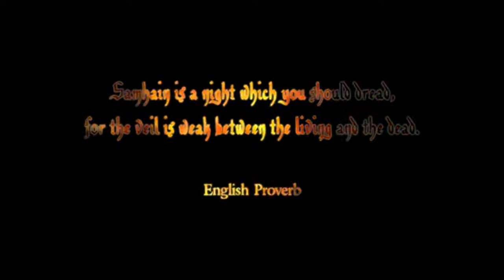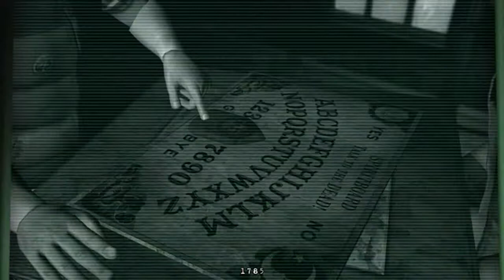The Last Crown: Midnight Horror - Game Trailer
| Halloween: the veil between our world and the 'otherside' is at its weakest. Witches celebrate Samhain, a Celtic festival from the old religion, conjuring the dead and communing with the spirits. Nigel Danvers, ghost-hunter, knows all about the ghosts that dwell in the darkness, he has seen plenty to convince him there are dark forces at work. So, why is Halloween so different? Dusting down his old ghost-hunting gadgets, Nigel gets to work. Something is haunting the guest rooms above the local harbor side pub, The Bear. Who or what hides in the shadowy corners of the old Inn? What is the presence at the end of the Harbor Wall? Nigel has one night to find out, before the veil returns to full strength, and the Halloween Horror is gone, for another year.

Game Features:
• A classic point and click adventure.
• An intermezzo between The Lost Crown and The Last Crown: Blackenrock.
• A story driven plot by Jonathan Boakes (Dark Fall, The Lost Crown).
• Test your detective skills to uncover a paranormal mystery.
• Utilize an array of ghost-hunting gadgets to see and hear the spirit world.
• Interact with the Saxton locals, in your pursuit of the truth.
• Dabble in the Dark Arts, on Samhain, like the witches of old.
• Collect ghostly evidence, to scrutinize for clues.
• Play several Halloween Party games, many with a supernatural twist.
• Practice your Psychometry skills, with local white wicca, Nanny Noah.
• Full cast audio and music, plus atmospheric sound effects.
• Play Trick and Treat, at your peril!